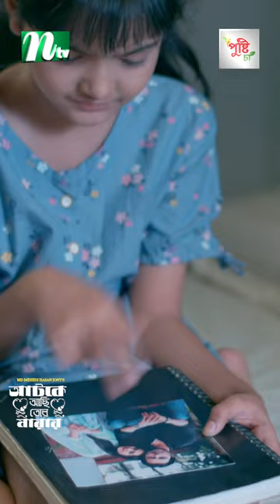মেঘা যাকে বাবা বলে, সে আসল নয়! | NTV Natok